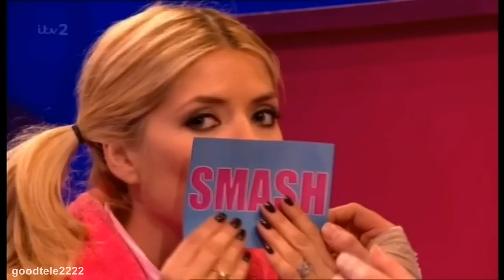Holly Willoughby & Kelly Brook Lock Lips On Celebrity Juice For Charity!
The moment a lot of guys have been waiting for